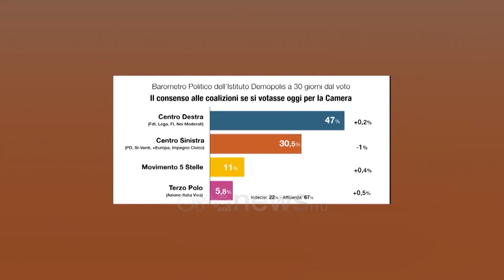EKSKLUZIVE/ Zgjedhjet në Itali, Salvini flet për RTV Ora fton shqiptarët ta votojnë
Matteo Salvini, lider i Partisë Lidhja, një nga forcat kryesore të koalicionit të qëndrës së djathtë italiane, e një nga polet politike më të favorizuara nga sondazhet për të fituar zgjedhjet e parakohshme të 25 shtatori në një intervistë ekskluzive për RTV Ora e Ora News, shprehet se "shpreson që shumë shpejt të vizitoj për herë të parë Shqipërinë në veshjen e një përfaqësuesi të një qeverie të djathtë."

Intervista u mor nga gazetarja Alba Kepi

RTV Ora: Senatore Salvini, lider i Partisë Lidhja, faleminderit që pak ditë para zgjedhjeve pranuat këtë bisedë të shkurtër për RTV Ora e Ora News Albania. Në Itali jetojnë rreth 700 mijë emigrantë shqiptarë e mjaft prej tyre me të drejtë vote në këto zgjedhje të 5 shtatorit. Dhe në këtë fushatë elektorale, kundërshtarët tuaj politikë kujtojnë fjalët tuaja ndaj shqiptarëve që i quanit dikur trafikantë, kontrabandierë, kriminelë. Si i komentoni?
Matteo Salvini: Për mua është vërtetë një emocion që në këtë fushatë elektorale të gjej në sheshe mjaft flamuj shqiponje, pra shqiptarë, Do të thotë se gjatë gjithë këtyre viteve miqësi, frekuentim e njohje na kanë ndihmuar të kuptohemi, të vlerësohemi e të gjejmë pika takimi me njëri-tjetrin. Jeni një popull krenar i historisë suaj, kulturës e traditës. Jeni një popull i pranishëm në të gjithë teritorin italian e përbërë në shumicën e rasteve nga gra e burra të mirë që punojnë. E nëse ka disa që gabojnë, ashtu sic ka dhe italianë është e drejtë të dënohen.

RTV Ora:Senatore ju jeni një lider i një Partie të Djathtë në një vend mik për Shqipërinë, Si janë raportet tuaja me të djathtën shqiptare. A keni një shkëmbim politik me politikanët e djathtë shqiptarë? Po me qeverinë e majtë shqiptare?

Matteo Salvini: Unë mendoj se raporti mes Italisë e Shqipërisë duhet të jetë më i fortë. Unë kam raporte të vazhdueshme me mjaft politikanë shqiptarë si të opozitës ashtu dhe të qeverisë sepse në ndryshim nga e majta italiane unë nuk bëj diskriminim. është detyrimi e kënaqësia ime të kem kontakte të drejtpërdrejta m e Tiranën.

Shpresoj vërtetë shumë që të vi për herë të parë në Shqipëri në veshje qeveritare në rrugë zyrtare, pasi duhet t'i bëjmë më të ngushta raportet mes Shqipërisë e Italisë që kohët e fundit janë rralluar për faj dhe të qeverive italiane e të një Bashkimi Europian të hnutuar. Afërsia në rrugëtimin e integrimit të Shqipërisë e të vendeve të tjera fqinje në Europë është thelbësor.

RTV Ora: Senatore ka një preokupim të madh në komunitetin e emigrantëve shqiptarë në Itali për reformën e pensioneve e njohjen e viteve të punës së emigrantëve punonjës shqiptarë. Gjatë kësaj legjislature që po mbyllet e qeverisë Draghi nisi praktika e realizimit të kësaj reforme mes dy vendeve e preokupimi është nëse në Itali do të fitoj një qeverisje e djathtë a do të mund të përmbyllet realizimi i kësaj reforme?

Matteo Salvini: Nëse qëndra e djathtë do të fitoj, nëse fiton Lega, prioritet kemi disa reforma në Itali. Në plan kemi reformën e pensioneve, shkurtimin e taksave, kontrollin e kufijve, që janë në mbrojtje dhe të interesave të qytetarëve të huaj në Itali e që nuk duhet të njësohen me ato të emigrantëve të parregulltë që zbarkojnë, atyre që trafikojnë, që vjedhin. Unë falenderoj popullin tuaj krenar e i përshëndes në distancë e shpresoj që të mbërrij shpejt zyrtarisht në Tiranë si pjesë e një qeveri të re.

Të dielën në Itali e mjaft emigrantë shqiptarë në këtë vend kanë të drejtë vote e mund të zgjedhin një Itali që rritet ekonomikisht, që synon punësimin, zhvillimin, mikpritjen, meritokracinë, gjithëpërfshirjen e respektin ndaj identitetit. Lidhja është një lëvizje e autonomisë, identitetit, Europës së popujve. E u kërkoj dhe shqiptarëve të Italisë të zgjedhin Lidhjen, të zgjedhin ndershmërinë, rregullat, punësimin. Faleminderit për çdo besim tuajin e shihemi së shpejti ne Shqipëri.

Një nga institutet më të njohura të analizave e studimeve politike, Demopolis ka publikuar sondazhin e tij të fundit sipas të cilit Qëndra e djathtë Italiane drejtuar nga Giorgia Meloni e Fratelli d'Italia mund të marri 46.5% të preferencës së votës së italianëve,

Qëndra e majtë e drejtuar nga Partia Demokratike me 29% të votës, Lëvizja 5 Yje 12.8% e poli i tretë i përbërë nga Partia Italia Viva e Matteo Renzit e Azione e Carlo Calenda me 7%.